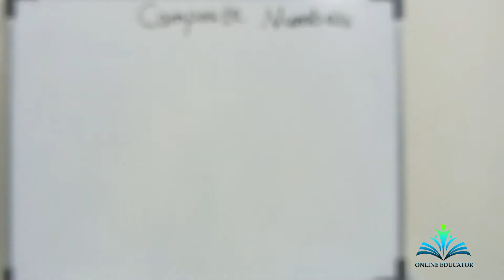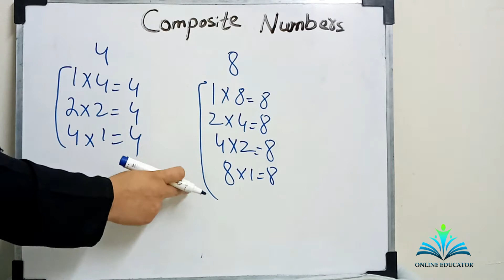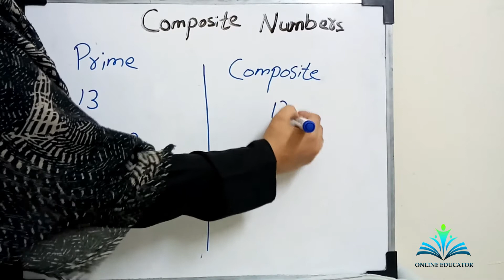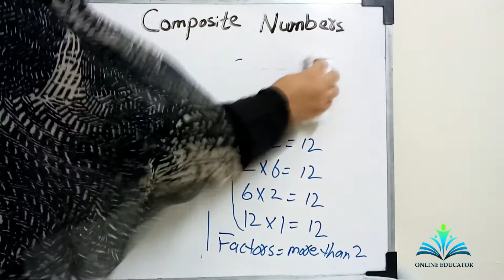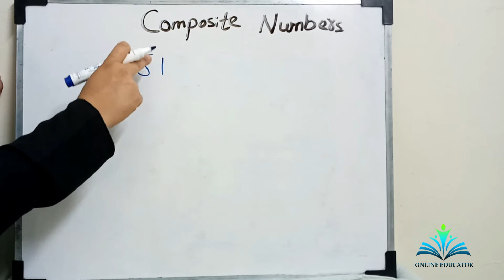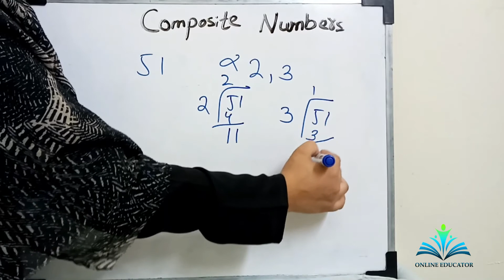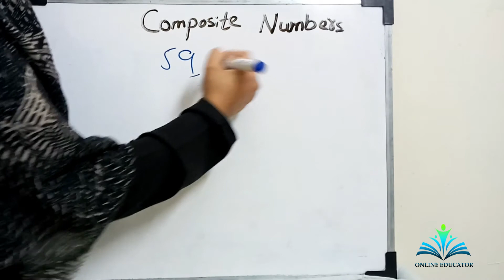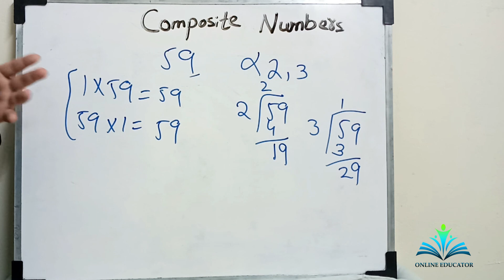Easy way to find Prime and Composite Numbers in urdu\hindi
Hi viewers,
In this video you will learn Prime and Composite Numbers by a very easy way in Urdu/Hindi.
you can find  Prime and Composite Numbers by this method within seconds.
Thanks